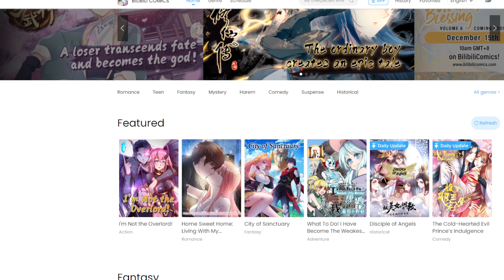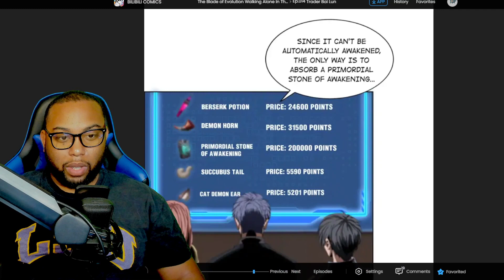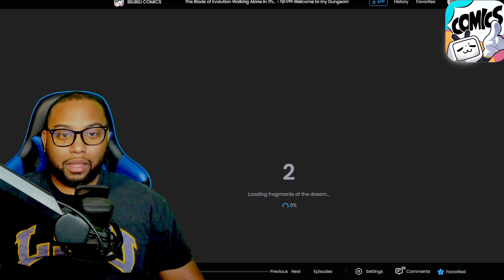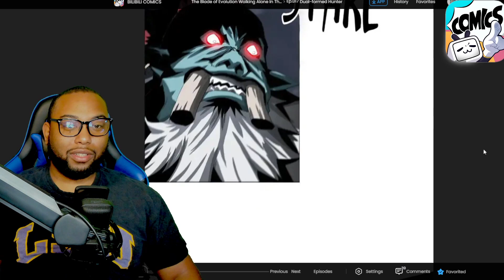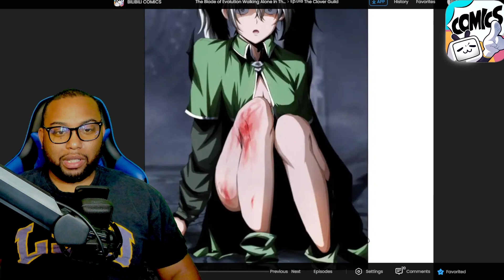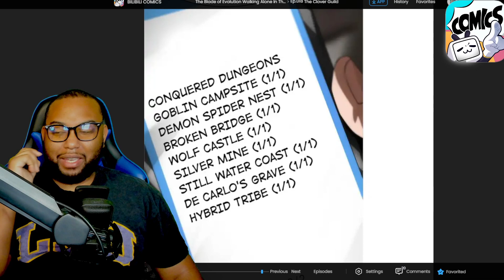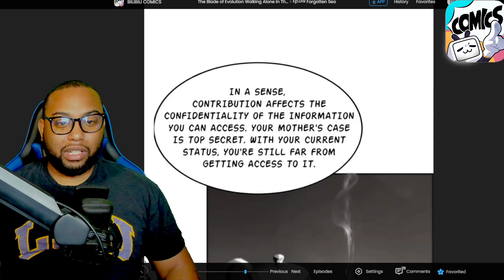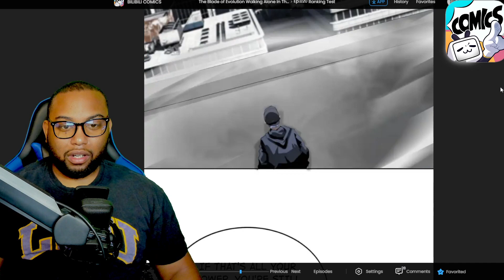Siege Mode Activated| The Blade Of Evolution Chp 14-20 Live Reaction